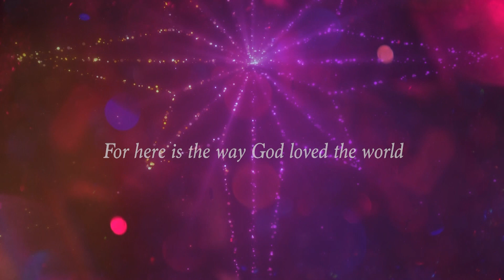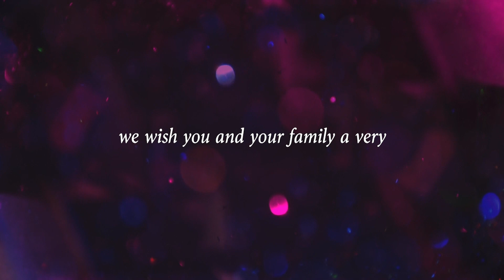25th December 2022 I Mark Mclennan I Christmas Day Service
25th December 2022 I Mark Mclennan I Christmas Day Service